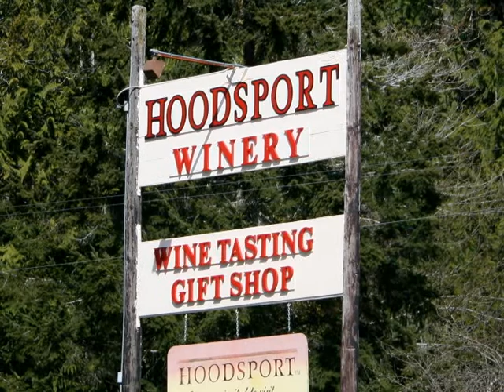Windmills of Brazil REVISED SCORE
A big band chart by Mike Beegle.  Samba, Swing, Salsa.  Tenor solo, guitar solo on tag.